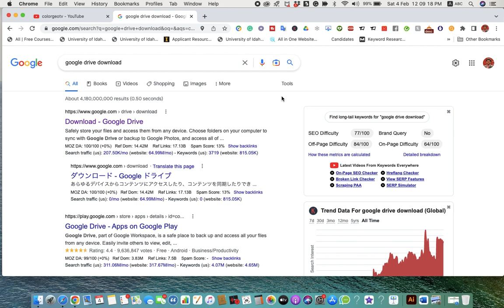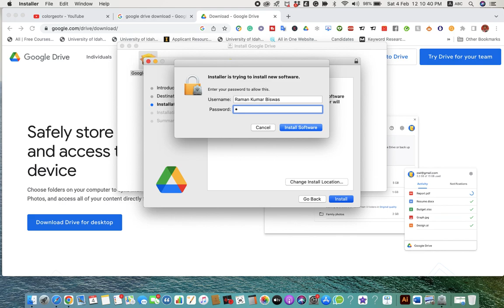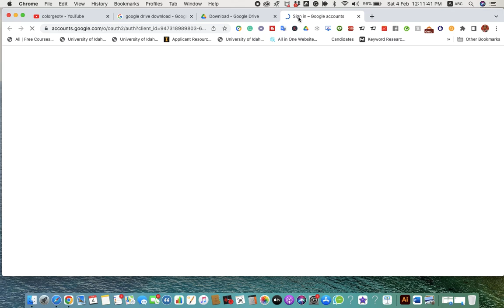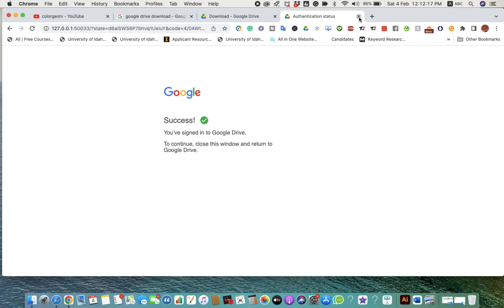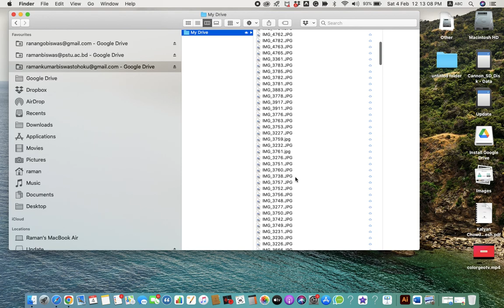How to install multiple google drive in Mac Book Air (Bangla)